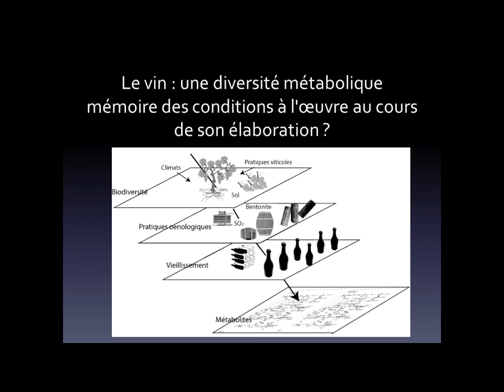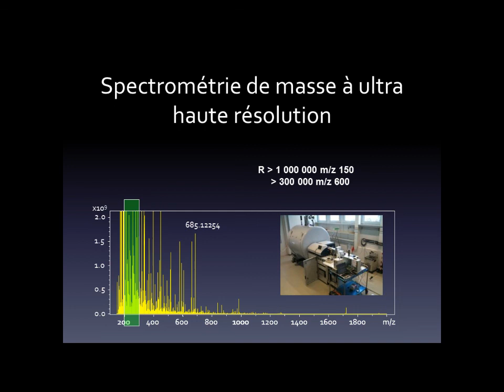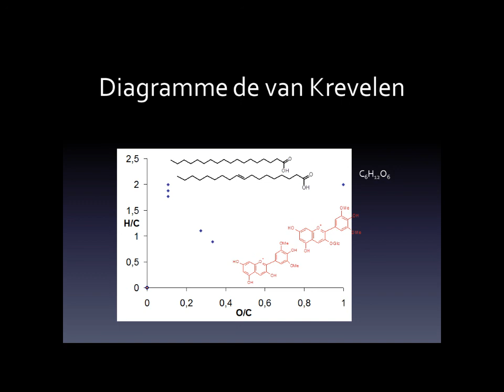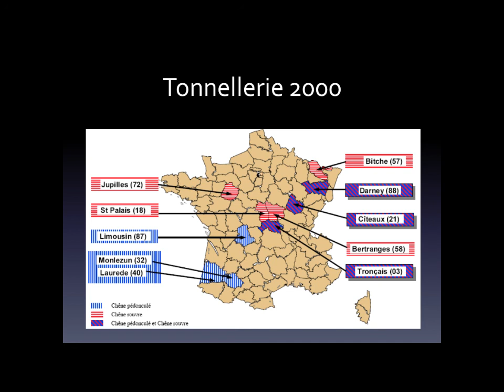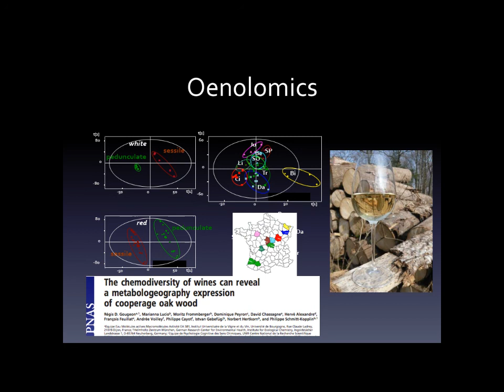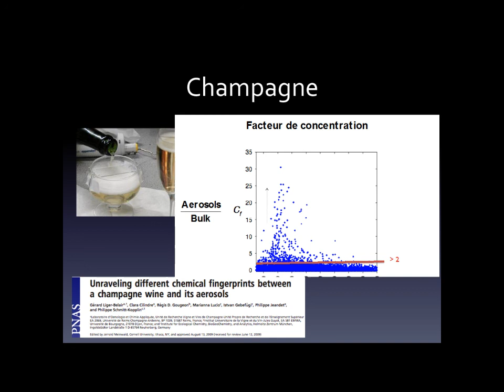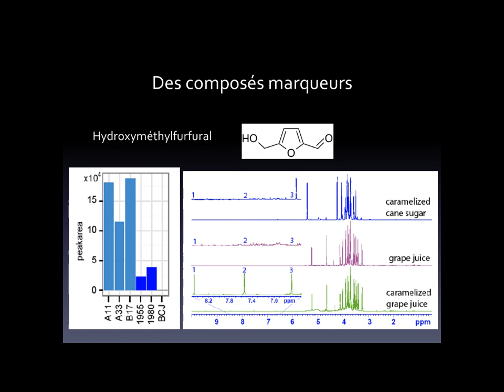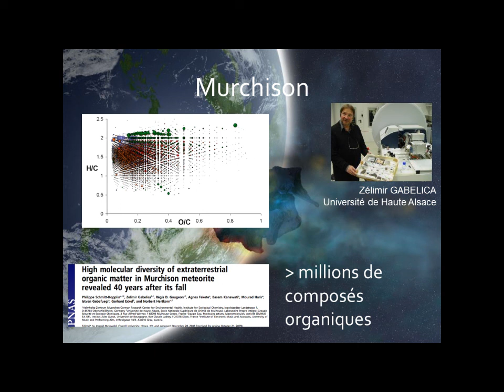L'univers dans un verre de vin (2/2)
Conférence de Régis Gougeon, professeur à l'Institut Universitaire de la Vigne et du Vin – Jules Guyot, à l'Université de Bourgogne (Dijon), dans le cadre du congrès de l'Union des Professeurs de Physique et Chimie 2016 (28 octobre 2016).

Dans cette présentation, différents aspects de l'élaboration du vin sont présentés au travers du prisme de la science. On y montre comment cet art se révèle être une formidable chambre d'écho de nombreux questionnements aussi bien des sciences expérimentales qu'humaines et sociales. En particulier, la diversité moléculaire d'un vin permet de retracer l'évolution de sa vie ou d'y lire une "mémoire" de sa naissance.